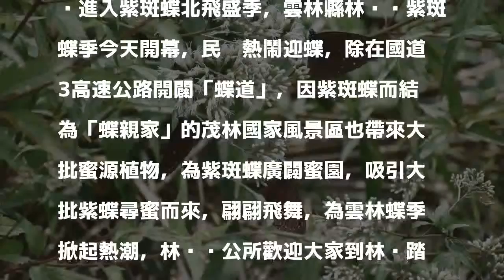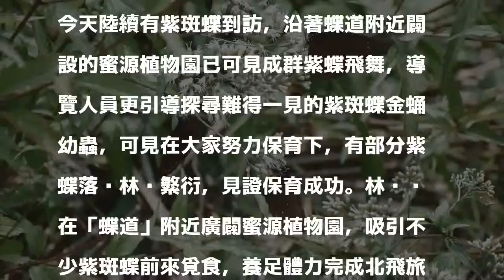紫斑蝶來囉！來看成群結隊紫斑蝶如何飛越高速公路